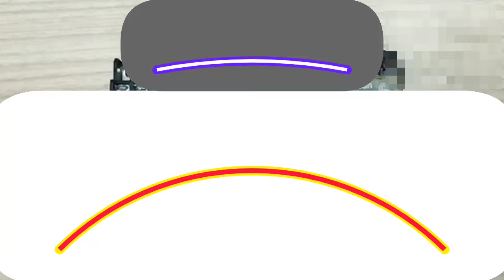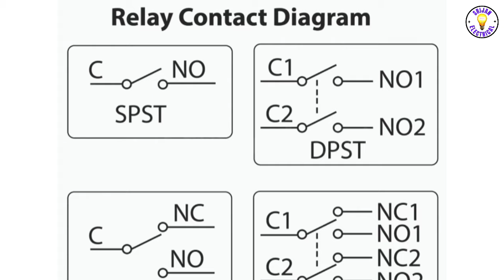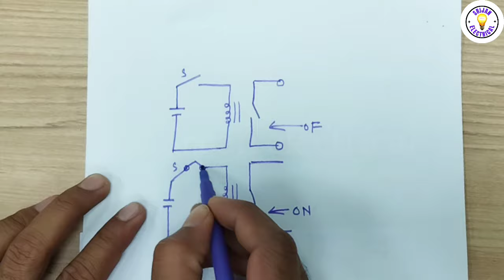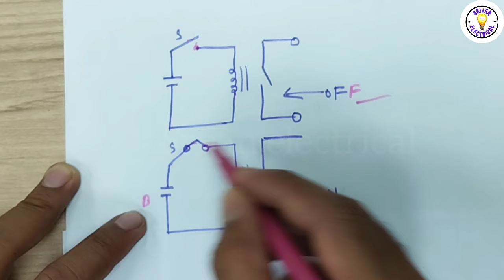What is Relay in Electrical || How Relays Work Hindi || Relay Kya Hai || Latching relay kiya hai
I am Sibsankar Welcome our Youtube Channel Srijan Electrical

hello friends aaj ka video mein aap log Ko Main relay kya hota hai relay Kaise kam karti hai aur relay kahan per upyog Kiya jata hai relay Kitna voltage Ka Hota Hai relay Mein kya-kya parts Laga rahata Hai uska bare mein aaj ka video mein Puri Jankari aap log ko practical bataya hun aap log video last Tak Jarur dekhiae

1) relay kya hota hai
2) relay kaise kam karta hai
3) relay working principle
4) what is electrical relay in Hindi
5) what is relay and how it works

Dont Forget Likes comment share